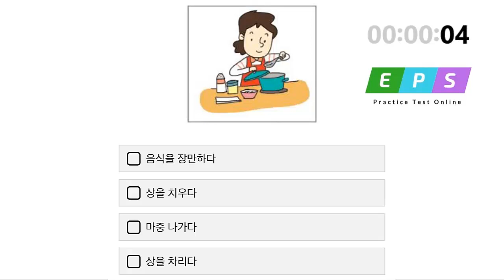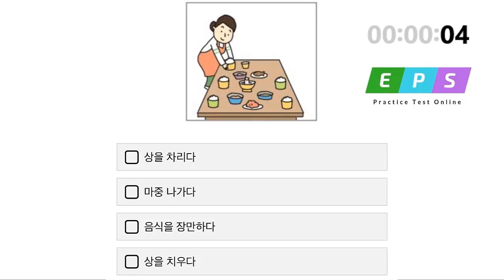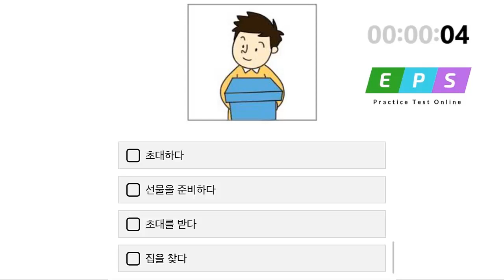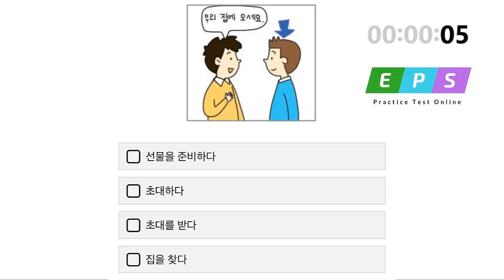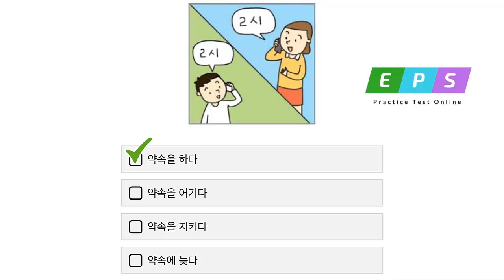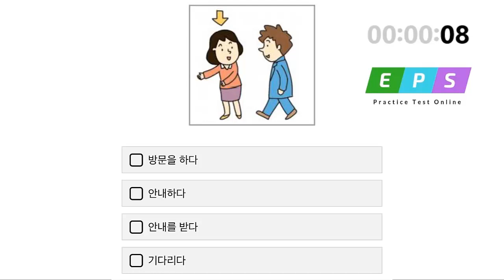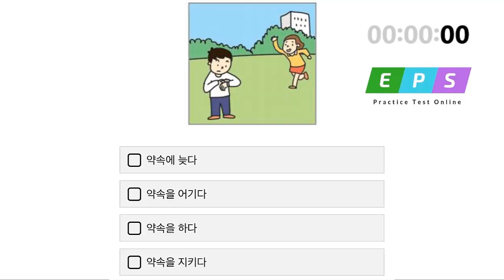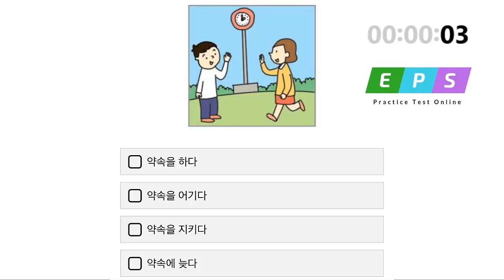Eps Topik Korean Vocabulary Quiz Questions And Answers #21